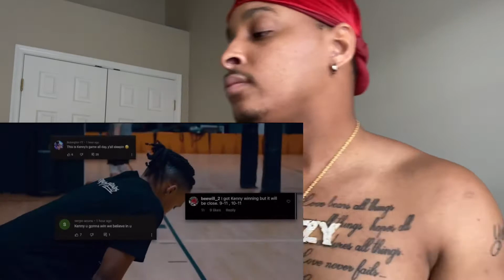Things got HEATED!! MarcelasHoward vs KennyChao!!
Follow all of my social medias. Links are below!!!